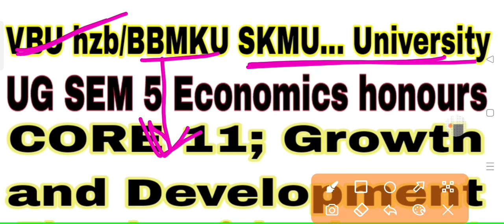honours#growthanddevelopment core11 theoryof development devidrecordo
आर्थिक समृद्धि एवं आर्थिक विकास में अंतर स्पष्ट करें
थ्योरी ऑफ डेवलपमेंट बाय अदम स्मिथ लिखें
डेविड रिकार्डो आर्थिकविकास सिद्धांत को लिखें
जनसंख्या वृद्धि अंतरराष्ट्रीय विकास में बाधा के कैसे
आदर विकसित देशों में जनसंख्या विधि में बाधा के कैसेरेखा सब क्या समझते गरीबी को कैसे दूर किया जा सकता हैगरीबी को दूर करने के सरकारी उपायों को लेकर# मौद्रिक नीति नीति से आप क्या समझते हैं इसके महत्व को दिखाओ#अभी से आप क्या समझते पर तेज बेरोजगारी और अप्रत्यक्ष बेरोजगारी में अंतर को स्पष्ट करें
हैरड डोमार मॉडल को सिद्धांतों को स्पष्ट करें इकोनॉमिक्स लेविस मॉडल को अस्पष्ट करें इंपोर्टेंट क्वेश्चन # रोस्टर मॉडल को स्पष्ट वर्णन
देश में आर्थिक विकास के रूप में बाधा को कौन-कौन से कारणों को लिखे
bbmku sem4 mathematical economics core8 importantquestions previousyearquestionpaper vbu sem4#
bbmku sem4 function mein bhi term age
भारतीय अर्थव्यवस्था की प्रमुख विशेषताओं को लिखेंeconomics importantquestions भारत में आर्थिक नियोजन नीति उद्देश्य 12वीं पंचवर्षीय योजना का वर्णन करेंimportantquestions गरीबी तक गरीबी निवारण कार्यक्रम को लिखेंभारत में जनसंख्या की समस्या में जनसंख्या नीति को लिखे सेमेस्टर फोर इंपोर्टेंट क्वेश्चन इंडियन इकोनामीलैंड